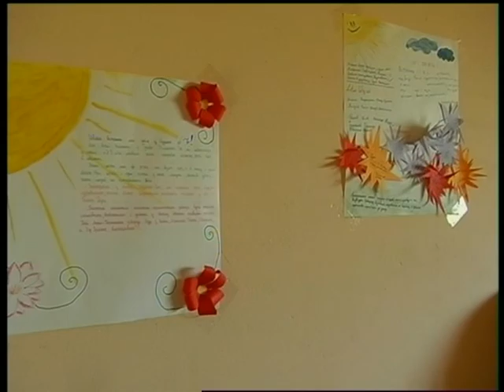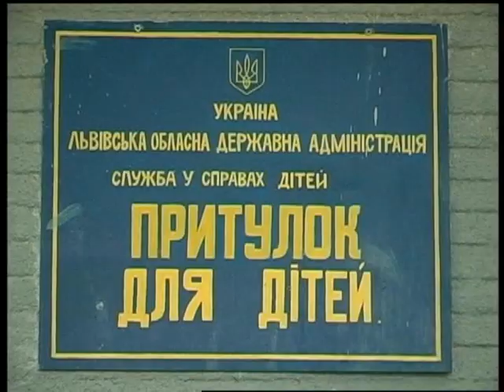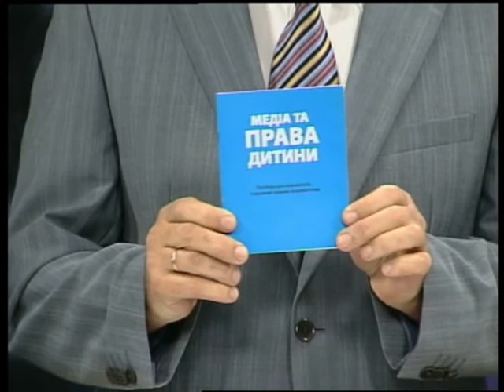Стосується кожного 02 10 2012